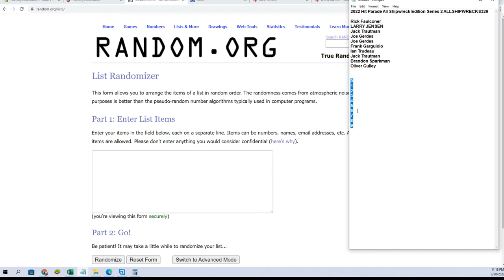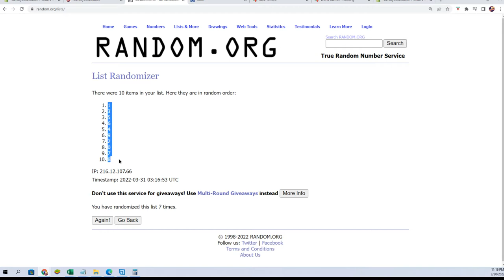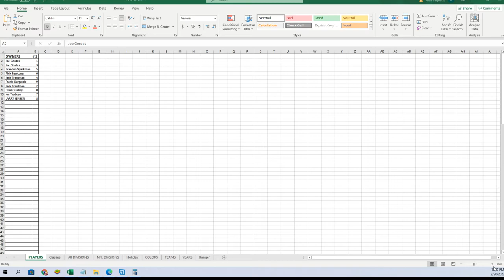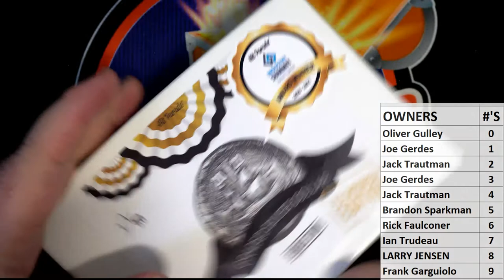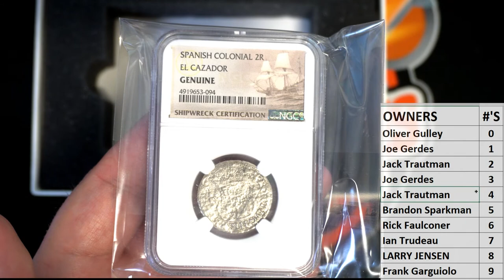2022 Hit Parade All Shipwreck Edition Series 2 ALLSHIPWRECKS329